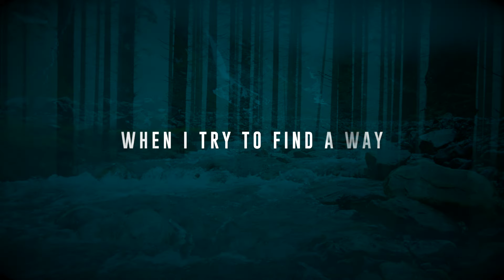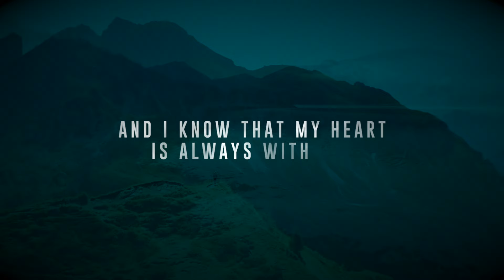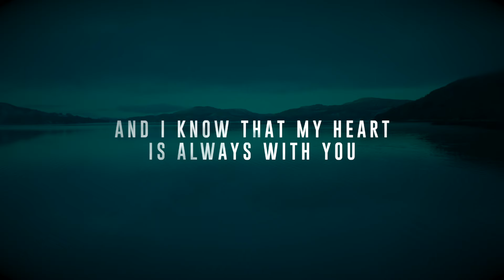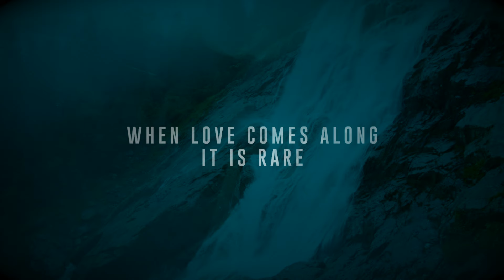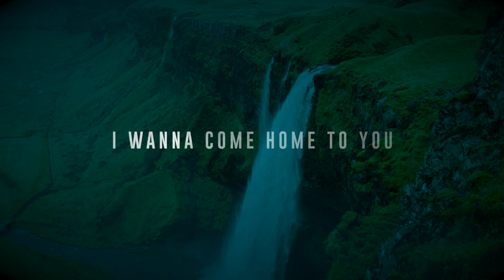Annalie Wilson - Coming Home (Lyric Video)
For the ancestors
Words & Music by Annalie Wilson
Uilleann pipes and flute by Philippe Barnes